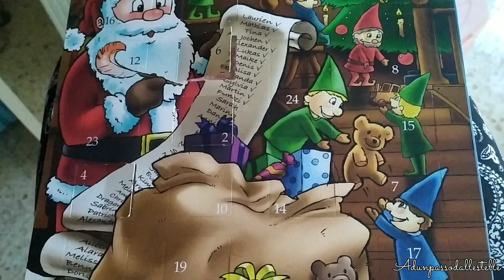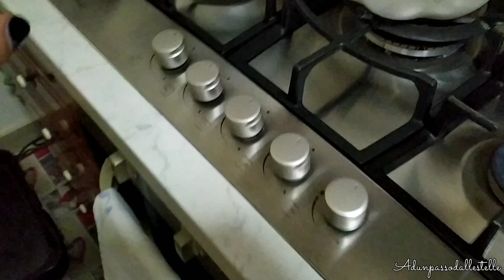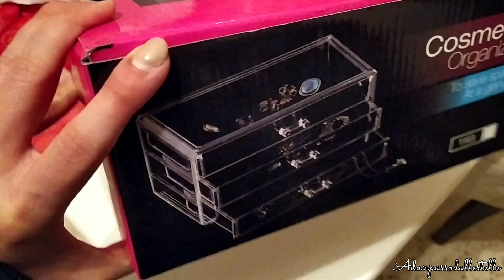Vlogmas sabato 7 dicembre 2019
Cosa uso per editare? PowerDirector

Cosa uso per girare i video? Xiaomi redmi note 7